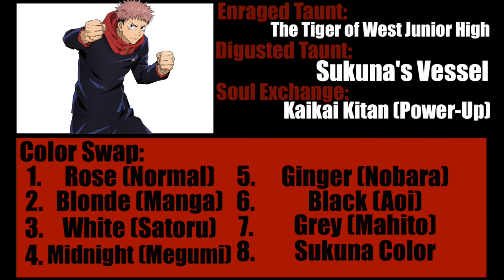Full Gear Reckoning 1 & 2 - Yuji Itadori